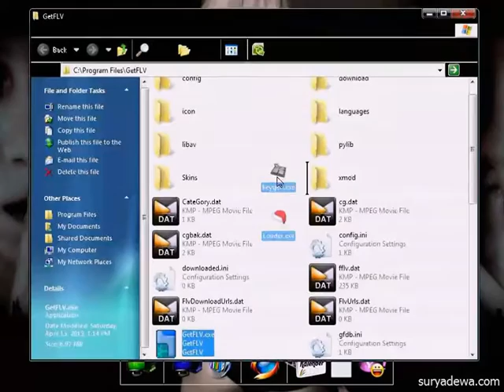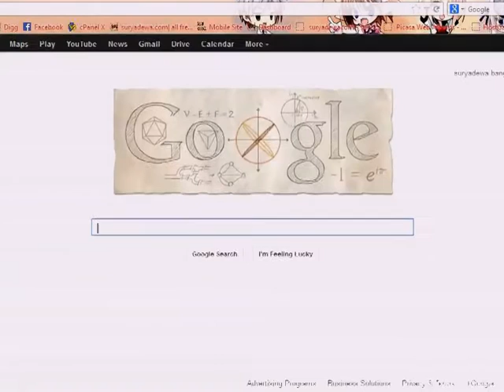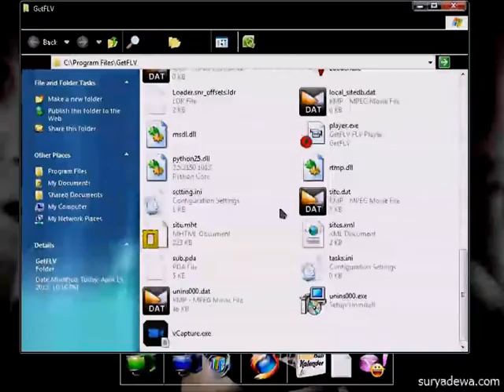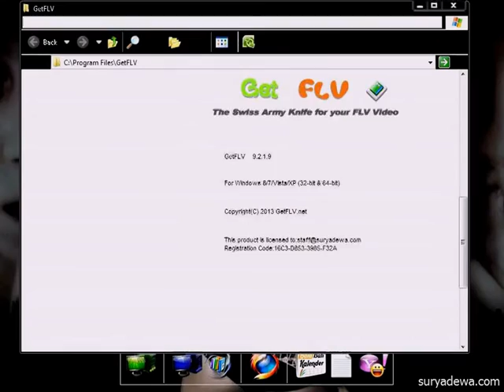Tutorial GetFLV v9.3.1.8 Full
Not tested

free and activate full version GetFLV 9.3.1.8